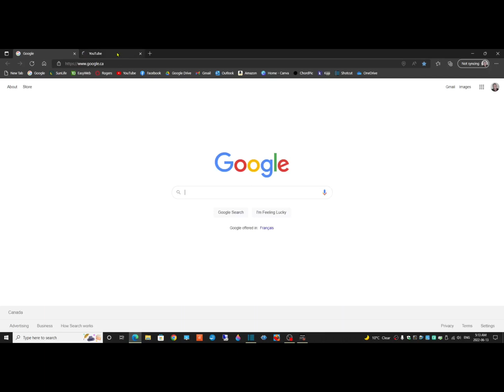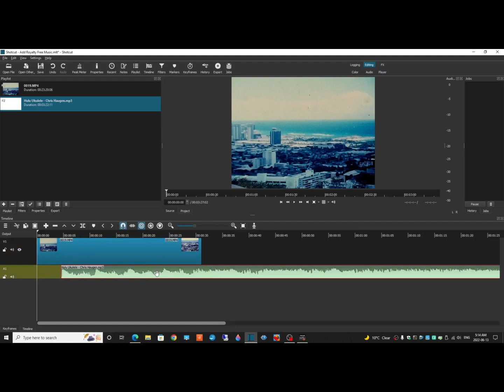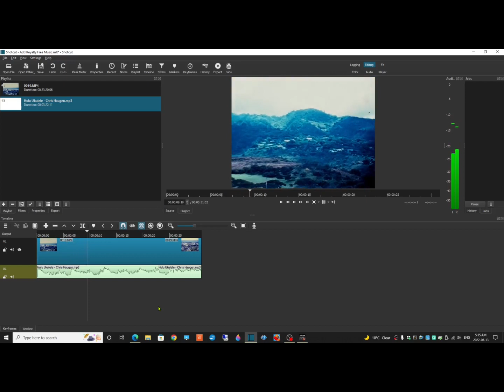Shotcut - Add Royalty Free Music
Go to YouTube Studio, Click on the Audio Library.